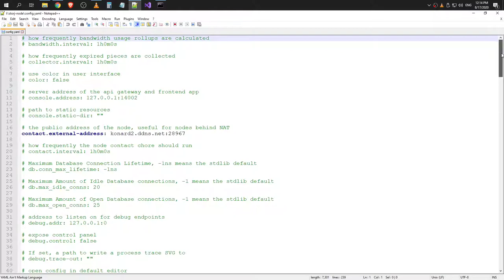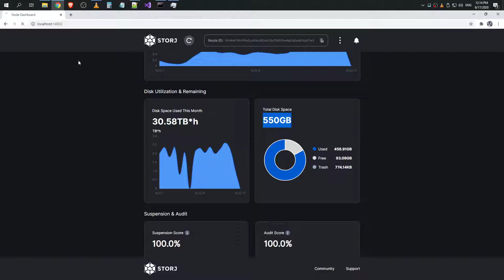StorJ: Reducing allocated space by 50GB from 550 GB to 500 GB after successful graceful exit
Raw recording.